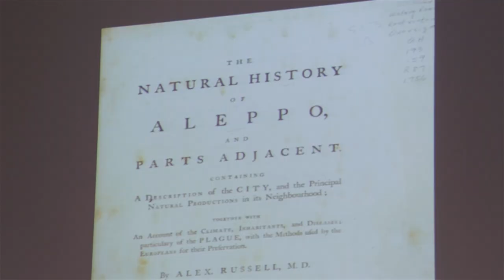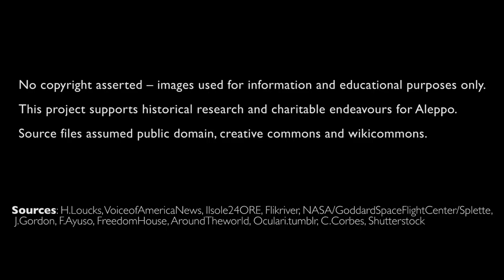History of Aleppo -- a chat with Philip Mansel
Video includes excerpts of a 2016 interview with historian Philip Mansel in London. Dr Mansel describes Aleppo’s colourful history, its trading position, and the vulnerability of cosmopolitan cities, both in the Middle East and elsewhere.